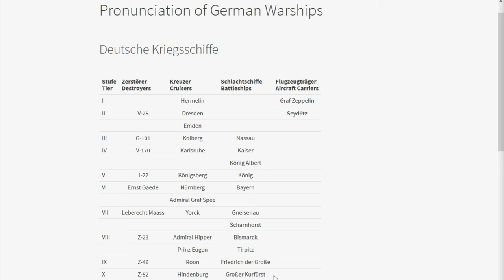Pronunciation of German Ship Names - Destroyer Edition - World of Warships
Updated video for German ship name pronunciation after teaser for destroyers was released. If they get proper names instead of numbers, I will update again.

I hail from Berlin. This should be mostly accent free.